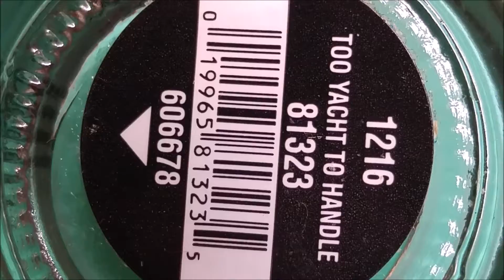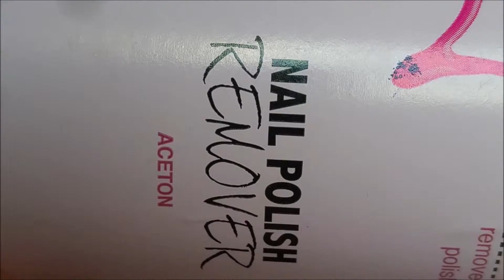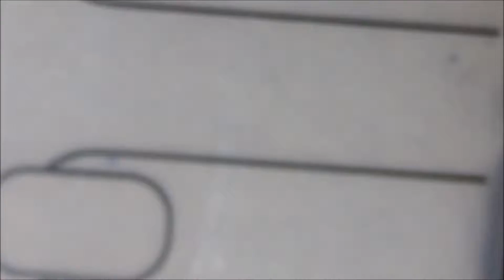Texture Nails Dry brush technique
Love,
Neelma